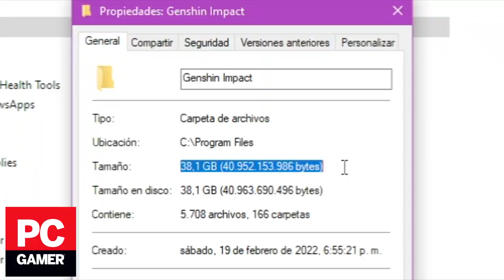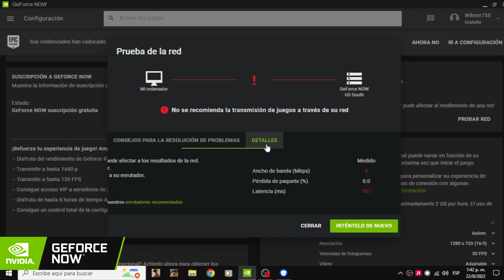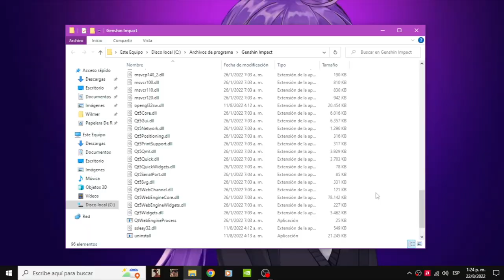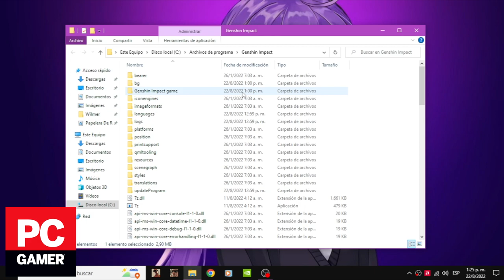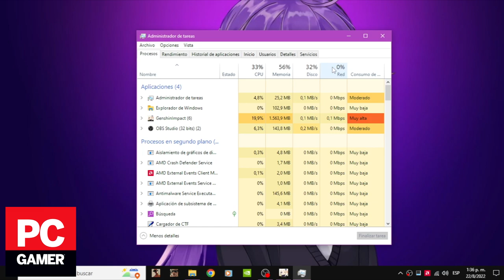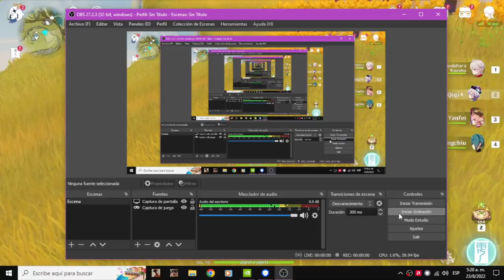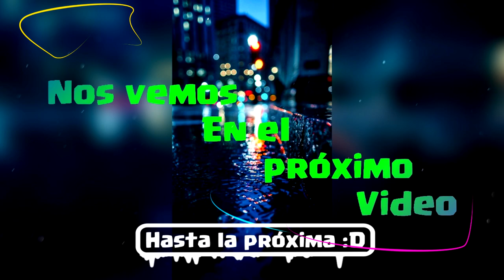10 Diferencias de Genshin Impact de GeForce Now y PC | GeForce Now vs PC ¿Cuál es mejor?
Que onda hijos de su hermosa madre en este video veremos 10 diferencias de GeForce Now vs PC, uno de los servicios de streaming para juegos mas usados vs la legendaria PC Gamer Master Race, en este video veremos las pequeñas diferencias que pueden hacer un gran cambio a la hora de jugar, no se que coño estoy diciendo pero bueno yo solo añado más palabras en la descripción para que el video se recomiende más Anchoa Gamer 4K Genshin impact full 60 fps... bueno como decía espero les guste el video y veremos las diferencias mas diferenciales que podemos encontrar en una plataforma contra otra en este juego actual del 2022 hasta la fecha que es Genshin Impact jugando en NVIDIA 8K PC GAMER streaming 1080P 2160P wakaranai Genshin Impact japonés, bueno como decía ahora si les recuerdo que esta disponible en Android e iOS muchas gracias por leer todo esto se me cuidan gratis 1 link por m3g4 el de m3diafir3 se cayo :(

Disfruten del video xd

0:00 Iniciando xd
0:30 1ra diferencia (descargar el juego)
1:00 2da diferencia (descargar voces)
1:42 3ra diferencia (gráficos)
2:31 4ta diferencia (latencia)
3:54 5ta diferencia (a la hora de jugar)
5:14 6ta diferencia (configuración) (ya solucionado)
5:39 7ma diferencia (consumo de recursos)
6:07 8va diferencia (jugabilidad)
6:34 9na diferencia (mods?)
7:22 10ma diferencia (grabar)
7:46 Plus (filtros)
8:24 Despedida xd

Características de mi PC:

Procesador: Intel Xeon E3-1230 v2

RAM: 8GB DDR3 Dual Channel

Disco Suave: 500GB HDD 7200RPM

Tarjeta Gráfica: R7 250 2GB GDDR3

Motherboard: No se, no la conozco pero son de esas que vienen en las Dell 7010 xd (Socket 1155)

S.O: Windows 10 Pro 64 Bits

Mi Página De Facebook (Por si me quieres escribir o hablar de algo :D)

Mi Twitter : No Tengo

Mi Instagram (Ya tengo xd)

Mi Discord (Esto si tengo xD) : WiliSholo#2572 Por si te apetece hablar conmigo o decirme cualquier cosa :D

El soundtrack de bully xd